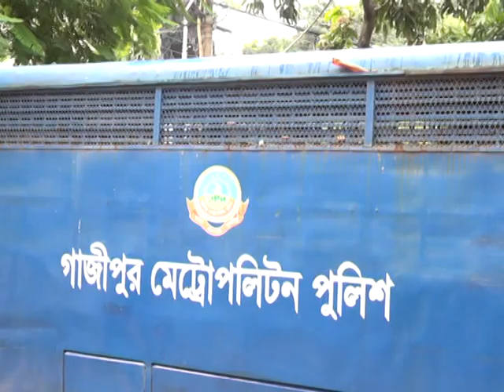বুয়েটের শিক্ষার্থী আবরার হত্যাকারীদের বিচার শুরু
বুয়েটের মেধাবী শিক্ষার্থী আবরার ফাহাদ হত্যার ঘটনায় বিচার কাজ শুরু হয়েছে। এদিন হত্যার অভিযোগে গ্রেফতার ছাত্রলীগ নেতাদের আদালতে হাজির করা হয়। বিস্তারিত দেখুন..